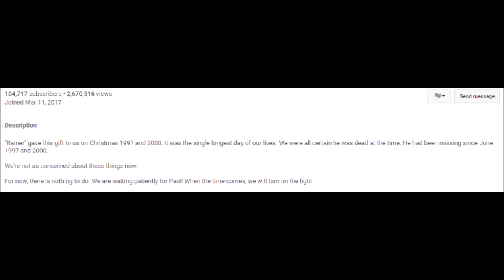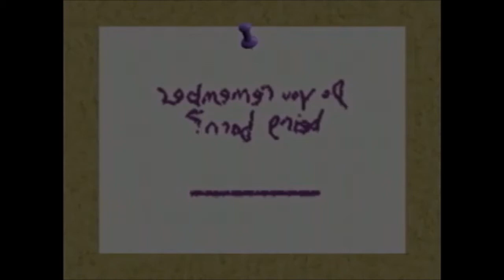The truth about petscop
For my Friday the thirteenth video I made this scary petscop video, yes, tons of people have done this, but I truly wanted to make a video on FT13 because its the spookiest day of the month ooOOOOooo

if you guys wanted to check out the petscop vids, heres the channel

heres the music I used